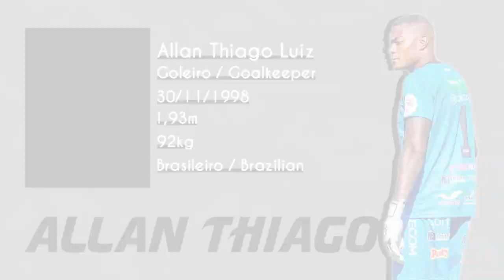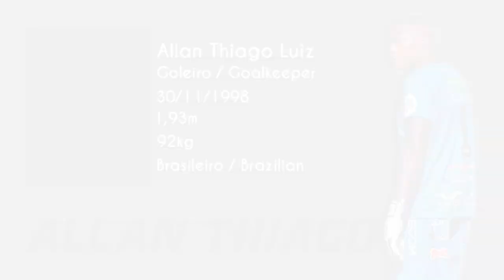ALLAN THIAGO - GOLEIRO/GOALKEEPER - COMERCIAL 2024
Melhores momentos do atleta Allan Thiago, goleiro do Comercial-SP. Siga ele no instagram: @allann_98